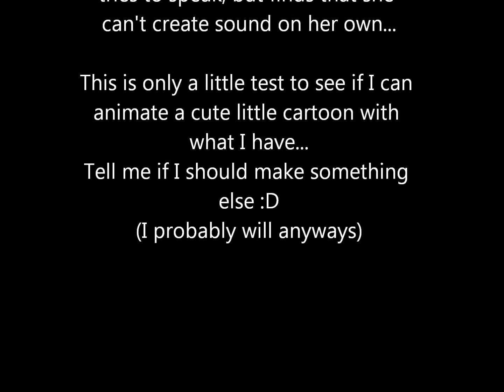Crying girl animation test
Yeah, my first ever attempt to animate is kinda depressing... ignore that part and isn't she just adorable! XD